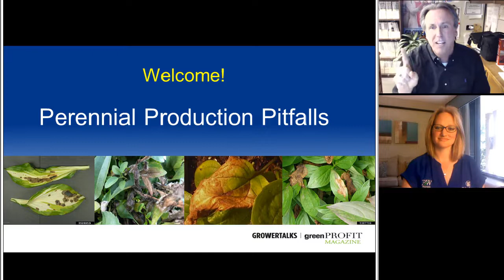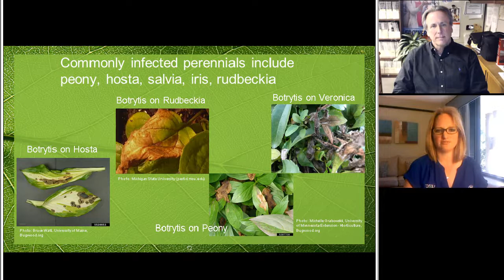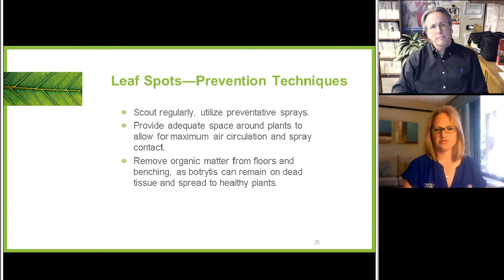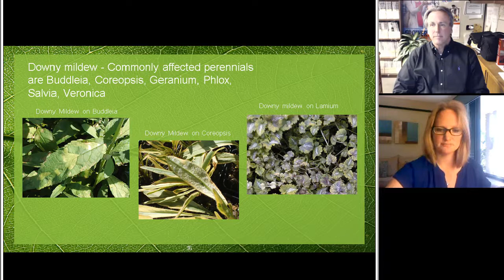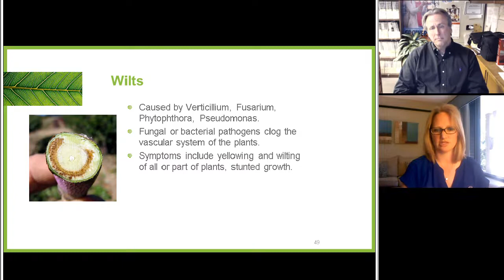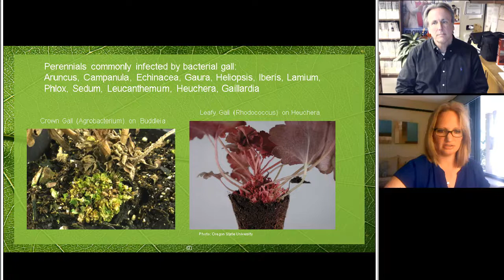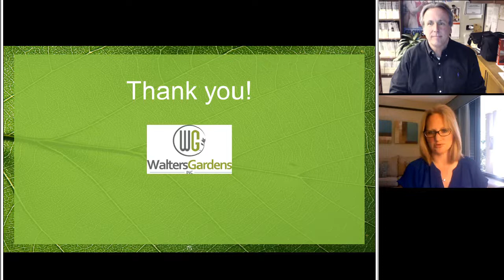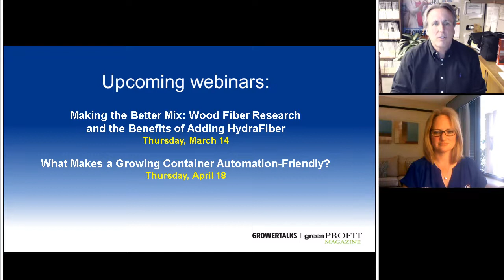Perennial Production Pitfalls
Perennials may still be a trendy crop category, but that doesn’t mean they’re easy to grow or don’t come with their own set of challenges. This webinar will focus on the common diseases and other issues that can crop up in your perennial production.

Laura Robles, Trials Manager for well-known perennial producer Walters Gardens, will give you an overview of the common production problems perennials face, and provide some practical, proven solutions. She’ll look at methods for preventing, diagnosing and controlling diseases, and give you tips on avoiding them in the first place. This is a must-attend webinar for anyone growing perennials, whether expert or newbie.

Hosted by Chris Beytes, editor, GrowerTalks/Green Profit and Acres Online.

Original air date: Thursday, March 7, 2019